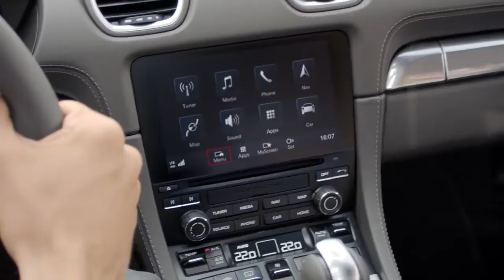Porsche 718 Boxster in motion